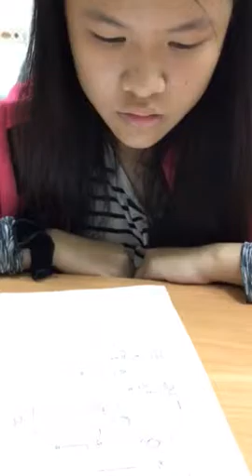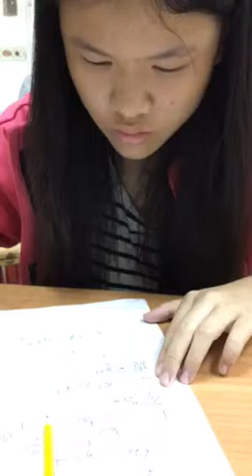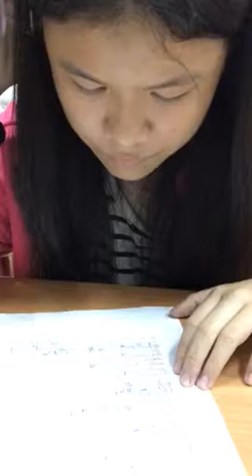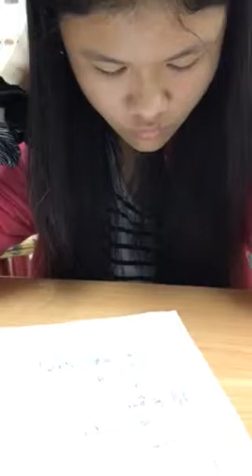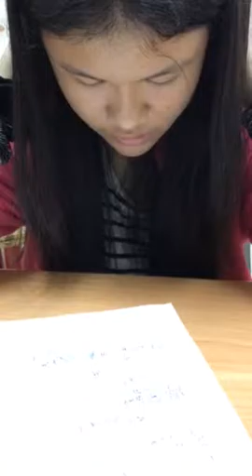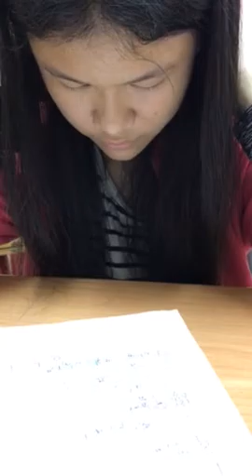嘉嘉-空中英語教室-我們對於界限的需求